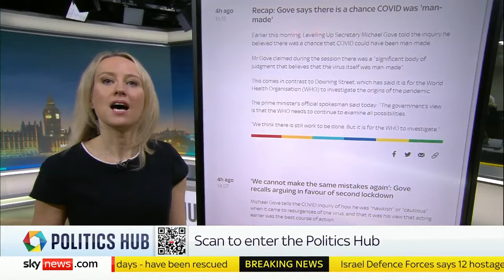Politics Hub with Sophy Ridge: Gove tells COVID inquiry UK was 'too slow' to call first lockdown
Tonight on Politics Hub with Sophy Ridge: Levelling Up Secretary Michael Gove defends Boris Johnson's hesitation over lockdowns - and also discusses his own sweary criticisms of a failure to act in government in 2020 at the COVID inquiry.

Plus, Greek development minister Adonis Georgiadis said this marked a "bad day" for relations between London and Athens, after Rishi Sunak cancelled a meeting with the Greek prime minister Kyriakos Mitsotakis.

Joining Sophy on the show:

⚪Daniel Kebede, general secretary of the National Education Union
🔵Alicia Kearns, Tory MP and chair of parliament's Foreign Affairs Committee
🔴Ben Bradshaw, Labour MP and former culture secretary